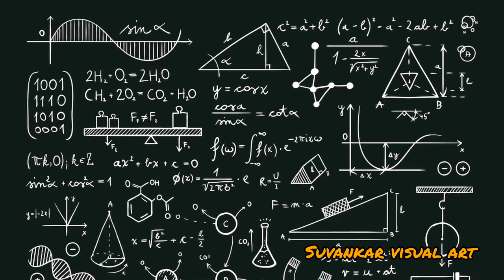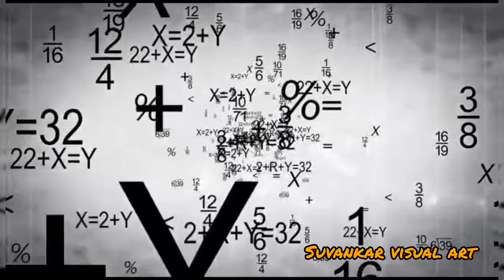Mathematics Teacher K.C.Nag life story। অঙ্ক শিক্ষক কেসিনাগ জীবন কথা।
কেমন ছিল k.c.nag এর জীবন?
Edit by Rajlakshmi
লেখক: অলোকনাথ শেঠ